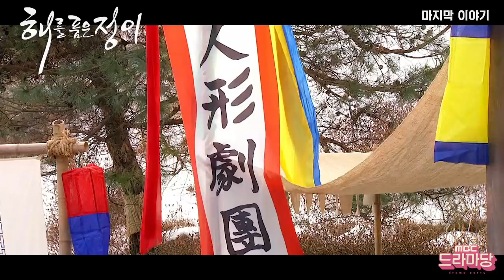해를 품은 정이☆ 김수현-문근영의 마지막 이야기! Look back on the last story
해를 품은 정이가 궁금하다면 드라마당!